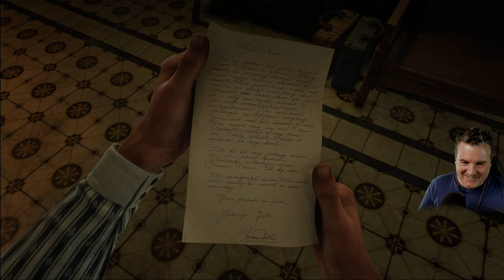LONE WOLF ● Part 49 ● Red Dead Redemption 2 Blind Let's Play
This is a Red Dead Redemption 2 Blind Playthrough let's play showing my impressions and gameplay reaction (Facecam gameplay and commentary).

0:00 START
04:12 STRANGER - CAMPER
06:13 THE VETERAN - IV
15:40 LOOKING FOR SOMEONE?
17:34 INVITATION FROM JEREMY GILL
19:31 DUCHESSES AND OTHER ANIMALS - IV
21:49 DUCHESSES AND OTHER ANIMALS - VI
24:46 BOUNTY POSTER - ANTHONY FOREMAN
33:49 RHODES VETERAN
34:58 FINDING PEARSON
37:10 THE TIES THAT BIND US
39:32 THE TIES THAT BIND US - II
40:30 STRANGERS
41:43 A FISHER OF FISH - II
50:54  BARE KNUCKLE FRIENDSHIPS

Hope ya'll have a Hog-Killin’ Time watching this let's play.

▬▬ι ﺤ - ι▬▬

▬▬ι ﺤ - ι▬▬

▬▬ι ﺤ - ι▬▬

▬▬ι ﺤ - ι▬▬

▬▬ι ﺤ - ι▬▬